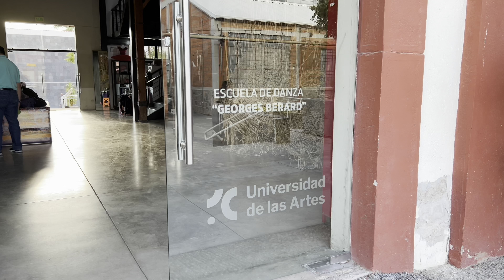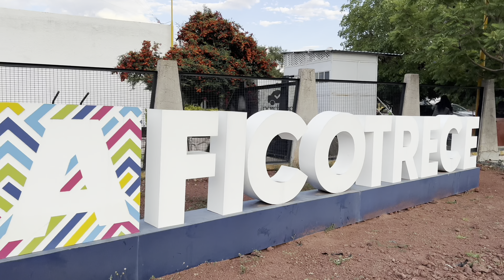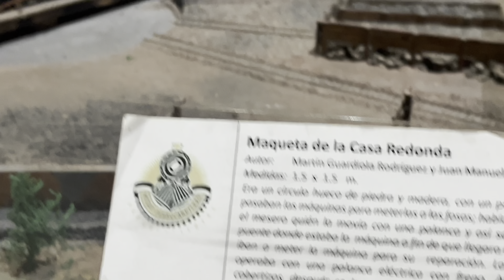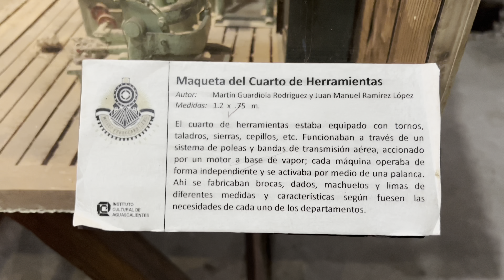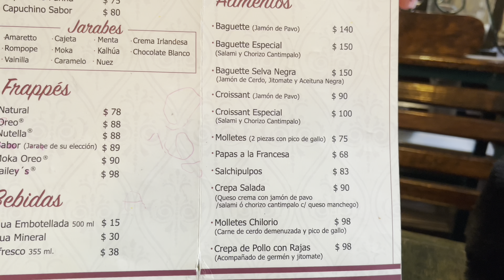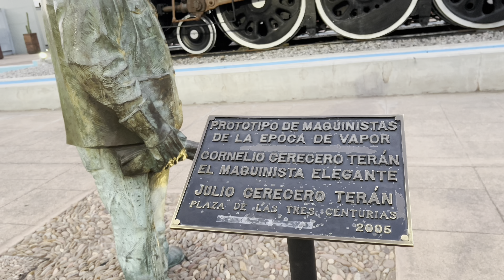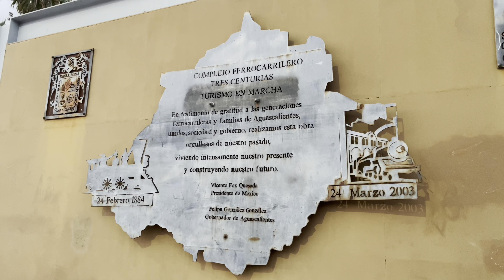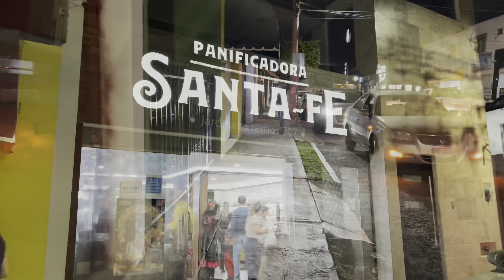TRES CENTURIAS AGUASCALIENTES